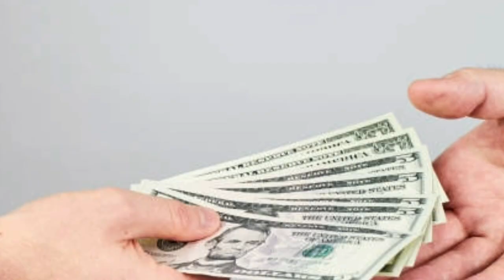Sapne Mein Kisi Ko Paisa Dena, सपने में किसी को पैसा देना,giving money to someone in dream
sapne mein kisi ko paisa dena kaisa hota hai,
sapne mein kisi ko paisa dena kya hota hai,
sapne mein kisi ko paisa dena shubh ya ashubh,
khwab mein kisi ko paisa dena,
सपने में किसी को पैसा देते हुए देखना,
सपने में किसी को पैसा देने का क्या मतलब है,